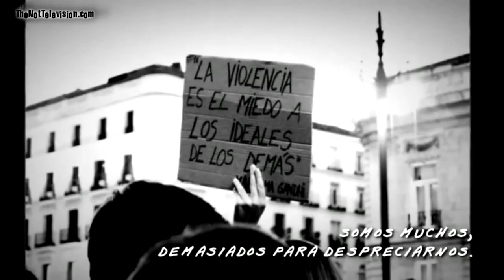LEVEL4PANIC /// GLOBAL R-EVOLUTION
Tema GLOBAL R-EVOLUTION de la banda alternativa de Tordera (Barcelona) LEVEL4PANIC:

Un verdadero gobierno democrático
no debería ser como esto!
las corporaciones tienen el poder económico,
la gente sólo puede esperar y sangrar.

No puedo esperar...
Es una nueva era y nuestra mentalidad va muy lejos.

No puedo esperar...
para comenzar...

Nadie esperaba esta revolución global,
a nadie le importa pero nosotros empezamos el cambio,
nadie esperaba esta evolución verdadera,
nadie esperaba estas nuevas mentes para el cambio!

Queremos recuperar
nuestro derecho a decidir.

Nada está perdido aunque ellos griten
porque un nuevo tiempo se avecina.

No puedo esperar
para comenzar...

SOMOS MUCHOS, DEMASIADOS PARA DESPRECIARNOS.
LA VIOLENCIA ES EL MIEDO A LOS IDEALES DE LOS DEMÁS

GLOBAL topic R-EVOLUTION of the alternative band of Tordera (Barcelona) LEVEL4PANIC:

A real democrátic Government
should be like this!

corporations have economic power,
people can only wait and bleed.

It is a new it was and our mentality goes too far.

to begin...

No one expected this global revolution,
nobody cares but we started the change,
no one expected this true evolution,
no one expected these new minds to change!

We want to recover
our right to decide.

Nothing is lost while they shout
because a new time is coming.

to begin...

WE ARE MANY, TOO MANY TO DESPISE US.
VIOLENCE IS THE FEAR TO THE IDEALS OF "OTHERS"

Imágenes extraídas del video "puntoyaparte /// 27M PUNTO Y APARTE" de Jonrealizador, le agradecemos a Jon que nos haya permitido utilizarlas y en especial a todas las personas que aparecen en ellas